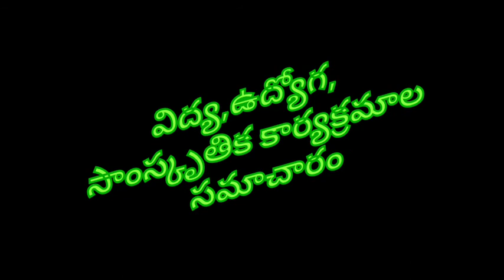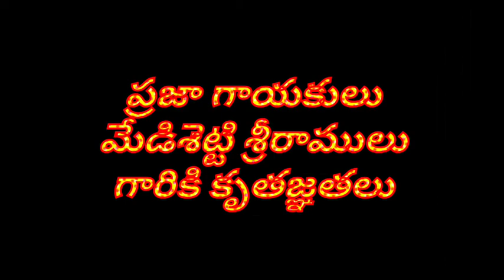మేడిశెట్టి శ్రీరాములుYOGA SPECIAL SONG#మధుర గీతం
DADI CHANDRA SEKHARA RAO